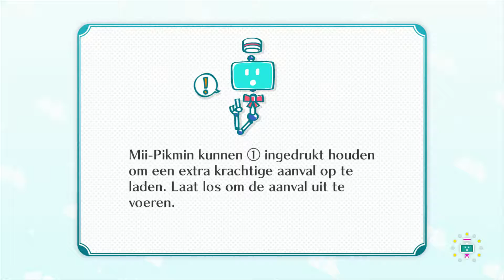Nintendo Land #2 Pikmin Adventure Wiiu